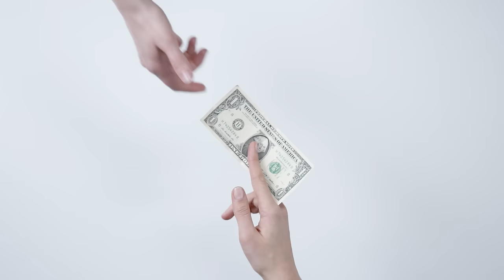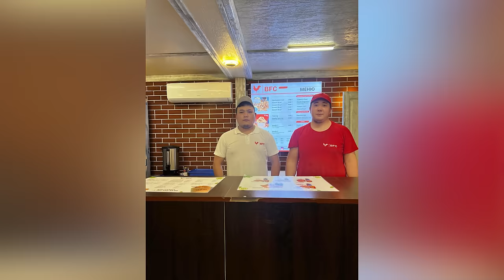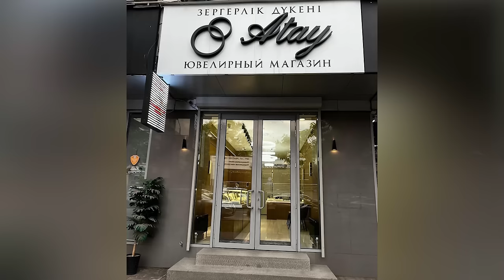КАССОВЫЕ РАЗРЫВЫ. Аслан ЖУМАБАЕВ и Светлана Кошанова о том, как перестать брать деньги из бизнеса?!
Как часто Вы берете деньги своего бизнеса и затем в конце месяца попадаете в кассовый разрыв?
Очень многие предприниматели не видят разницы между личными финансами и деньгами своего бизнеса.
Аслан Жумабаев, бизнесмен и основатель компании "The One System" систематизировал более 1000 компаний и помог предпринимателям выстроить систему, чтобы компания перестала зависеть от средств собственника.
Аслан с супругой Светланой Кошановой учат планировать денежный поток: поддерживать положительный баланс поступлений и выбытий, а также не допускать кассовых разрывов. Планировать финансовый результат компании и, конечно же, долгожданные дивиденды.

00:01  Анонс
01:43  Аслан Жумабаев
02:10  Выгорание
02:50  3 этапа операционных бизнес-процессов
04:14  Боль предпринимателей
04:18  Светлана Кошанова
05:43  Я занимаюсь бизнесом уже 19 лет
07:03  Виктор Кузнецов
08:47  Ардак Кужахметова
10:01  Дизайнер интерьера
11:58  Что такое система в бизнесе?
13:40  Мотивация сотрудников
16:20  Меруерт Жанұзақова
17:30  Обучение у Аслана Жумабаева
20:23  Систематизация бизнеса
22:23  Бесплатный чек-лист
22:44  Дулат Асанов
24:48  Почему умирает бизнес?
26:09  Инструменты для роста бизнеса
30:00  Рахат Серикханов
32:26  Женщины предпринимательницы
35:42  Даулет Атай
38:57  Как заработать 1 млрд тенге?
40:32  Чем миллиардер отличается от миллионера
41:50  Подарки за лучшие комментарии